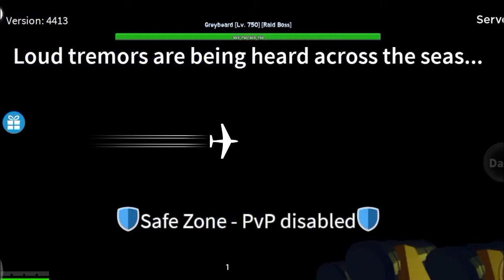*X!MAS* BLOX FRUITS WORKING CODES - 2023 | ROBLOX! BLOX FRUITS CODES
channel.
Let's Begin.

Search;